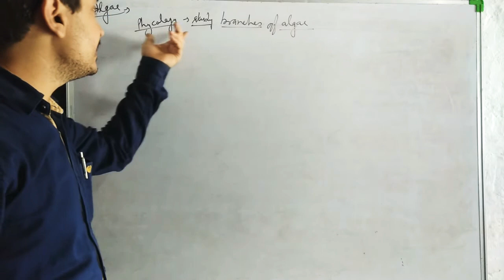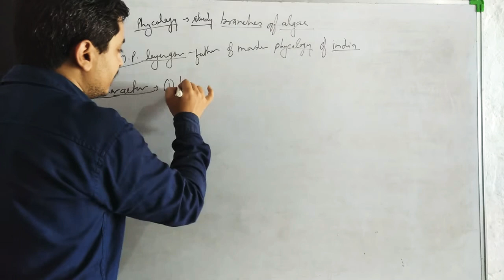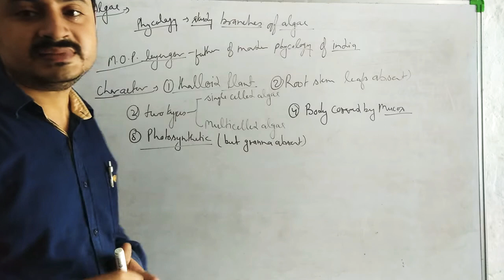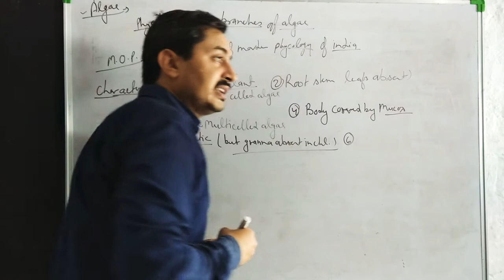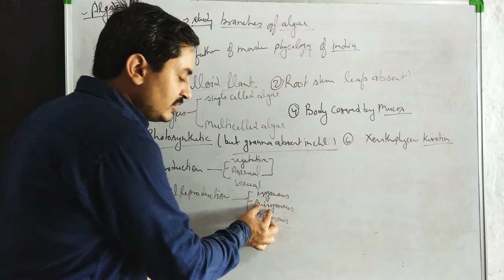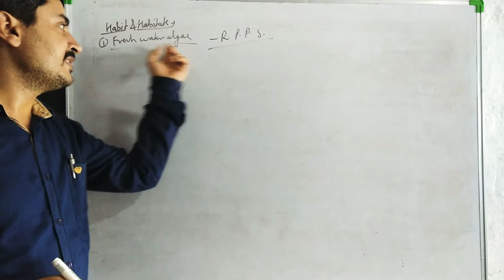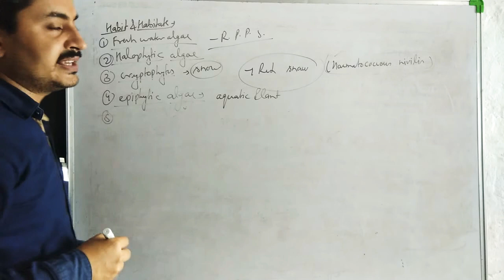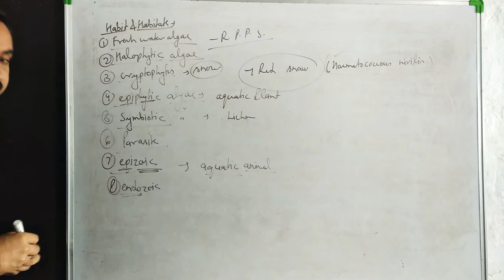Algae_&_its_Habitate_Class_11_Biology_NCERT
Algae are a diverse group of aquatic organisms that have the ability to conduct photosynthesis. Certain algae are familiar to most people; for instance, seaweeds (such as kelp or phytoplankton), pond scum or the algal blooms in lakes.